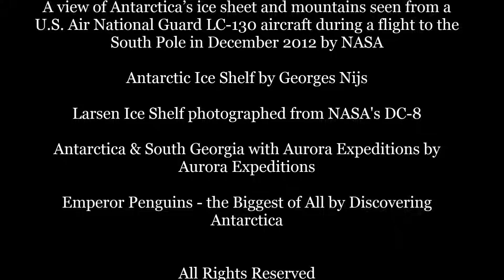Antarctica for Kids: Cool Facts About Antarctica for Children - FreeSchool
Antarctica, the southernmost continent on Earth, was not discovered by people until modern times. It is the fifth largest continent and the coldest, windiest, driest place on Earth. Antarctica is famously home to penguins and visited by scientists.

Like this video if you want to see more videos about GEOGRAPHY!